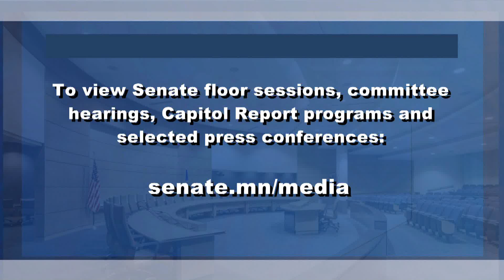Senate Honors Lives and Service of Warrant Officers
During the opening day floor session of the 2020 legislative session, Senators took a moment to remember the three Minnesota National Guard soldiers killed in a December helicopter crash near St. Cloud.  In the presence of family members, the Senate recognized and held a moment of silence for Chief Warrant Officer 2 James A. Rogers, Jr., Chief Warrant Officer 2 Charles Paul Nord and Warrant Officer Candidate Kort M. Plantenberg.